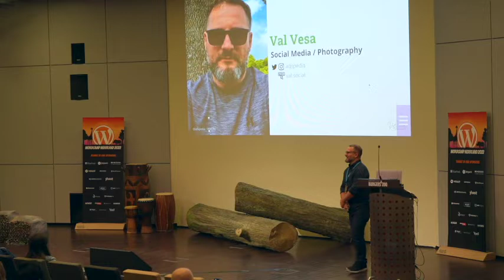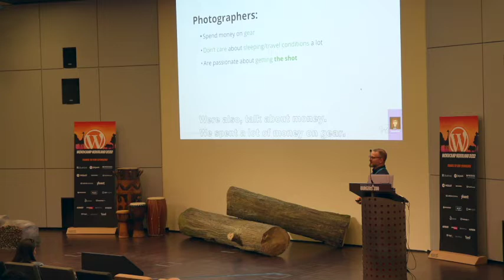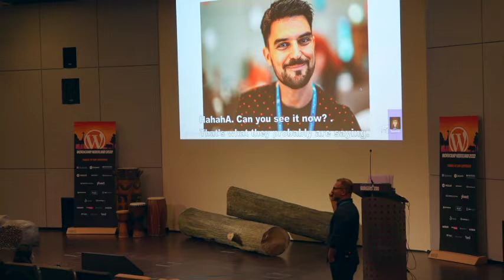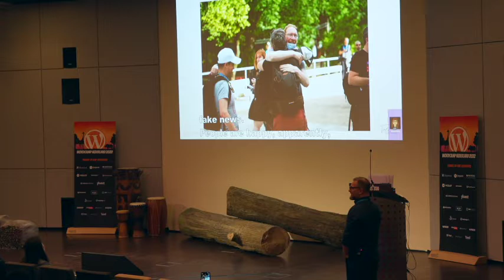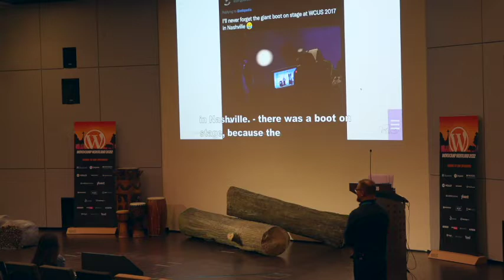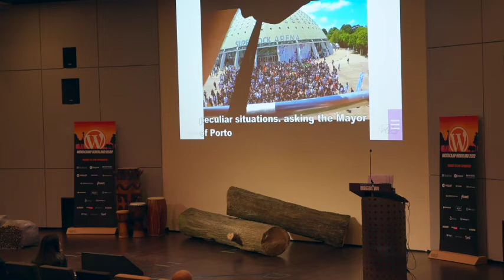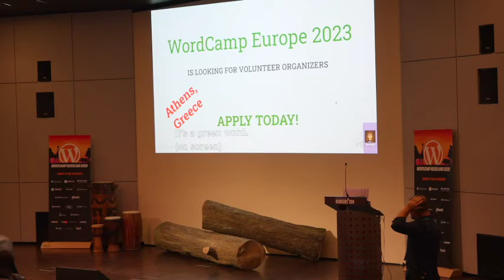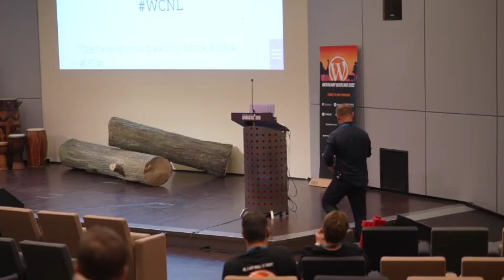Val Vesa: The People of WordCamps, the Faces of WordPress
My experience as a volunteer photographer and lead photographer at WordCamps, with examples of photos and lessons learned of how people connect with each-other at these events.